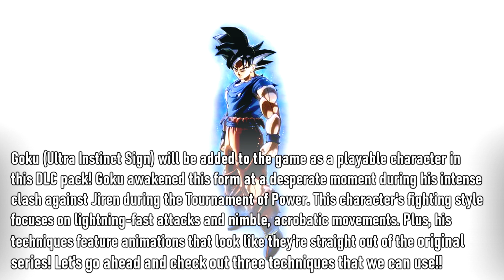NEW playable character Ultra Instinct Sign Goku and upcoming free update | Dragon Ball Xenoverse 2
Dragon Ball Xenoverse 2 - New playable character Ultra Instinct Sign Goku and upcoming free update DLC 14 (Awakening Pack 1)

Soundtrack: TEQ LR Super Gogeta OST